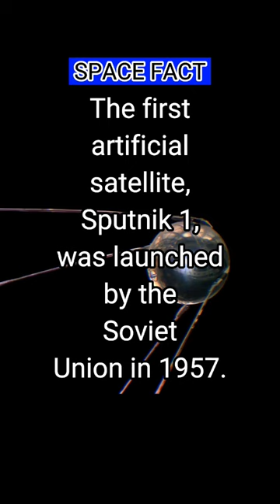The First Artificial Satellite